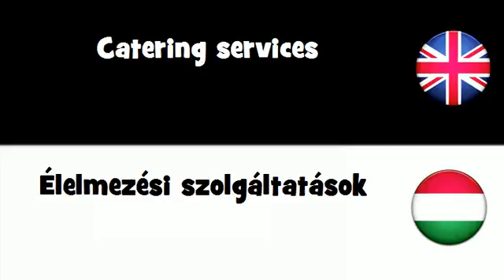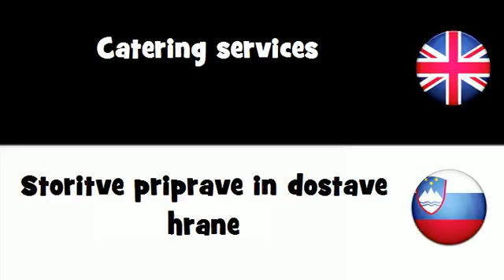SAY IT IN 20 LANGUAGES = Catering services